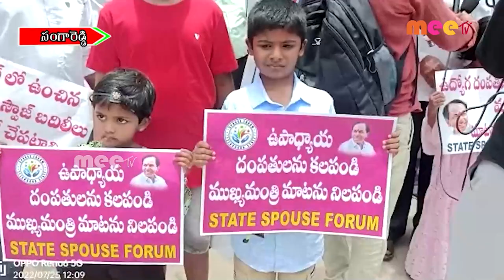ధర్నా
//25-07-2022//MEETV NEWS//